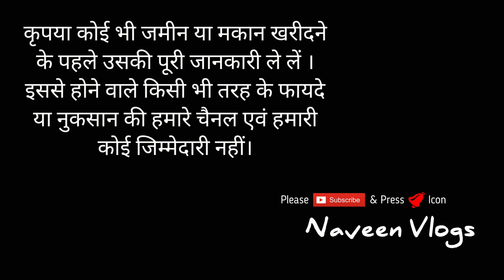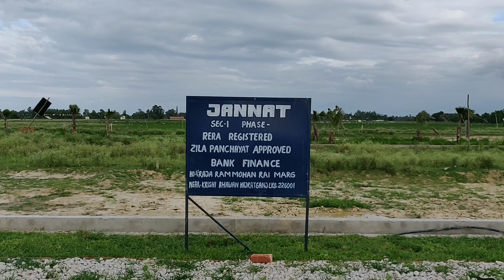Property In Lucknow 2019 | Plot in Lucknow | Plot on Lucknow Faizabad Road | Naveen Vlogs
You can also join me on Facebook and Instagram